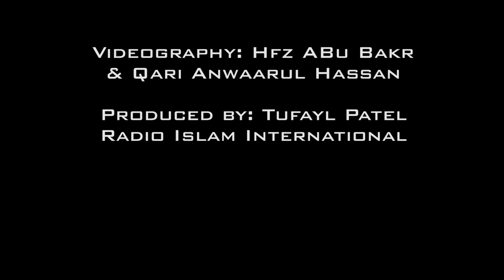Hafiz Abu Bakr Madni - Ashaabe Muhammed SAW ᴴᴰ 2017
Subscribe to our YouTube Channel as we bring you 3 of Hafiz Abu Bakr Madni's New Nazm's for which the videos were filmed during his recent visit to South Africa for Radio Islam's International's "Ishq-e-Nabi(SAW)" Tour 2017

Or Instagram: @radioislam

or DSTV Audio Channel 826

or AM Radio in Greater Johannesburg, RSA : MW 1548